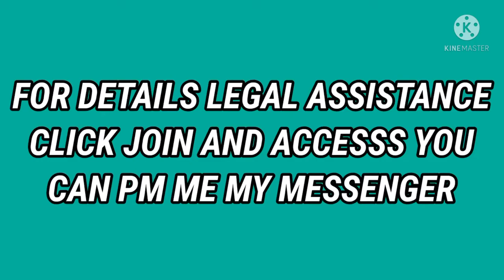NAKULONG SIYA SA MALIIT NA KASO